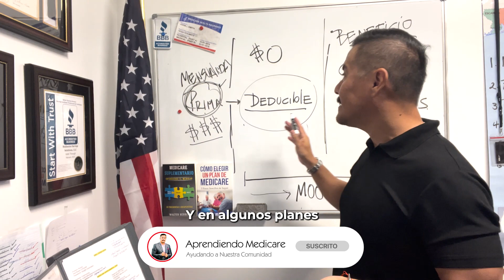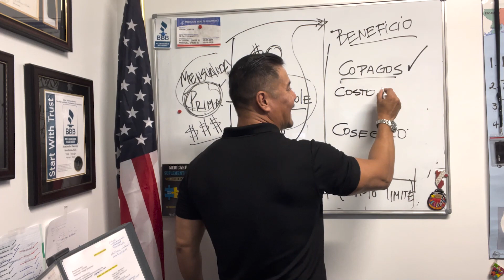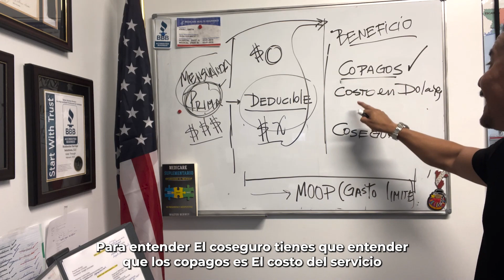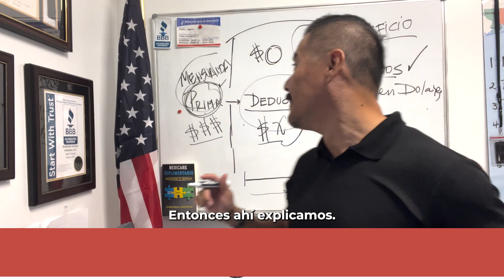¿Qué son los COPAGOS? │Medicare en Español │ Cómo funciona Medicare en los Estados Unidos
Copagos, ¿a qué se refieren? .

Queremos ayudarte en tu proceso de aprendizaje sobre Medicare y las aseguranzas en general, por lo que en esta entrega te hablaremos acerca de los Copagos.

No te pierdas esta CLASE gratuita 🧐